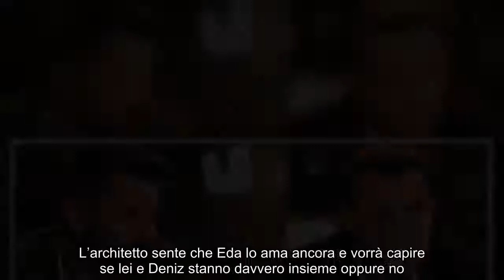Love is in the air anticipazioni, Serkan recupera la memoria: il piano di Engin per smascherare Eda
Love is in the air anticipazioni, Serkan recupera la memoria: il piano di Engin per smascherare Eda e Deniz Le prossime puntate di Love is in the air